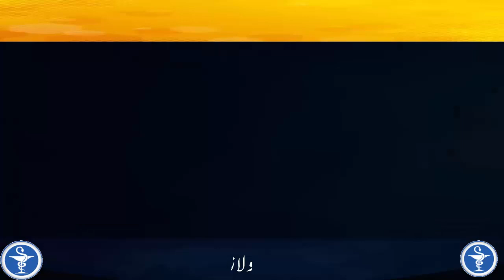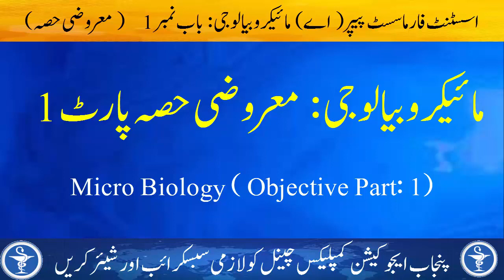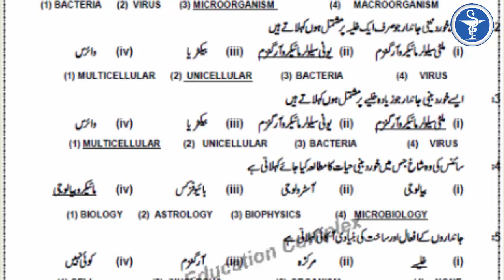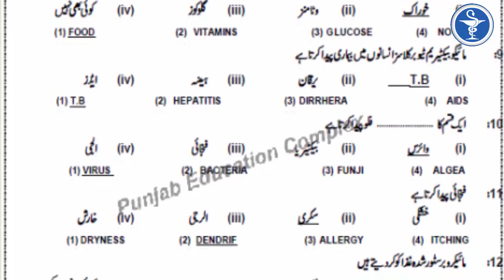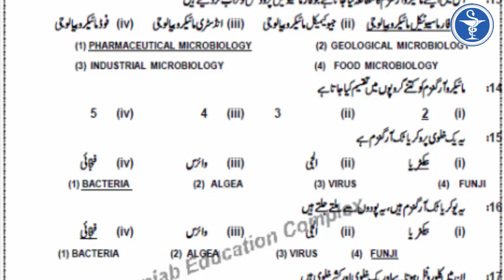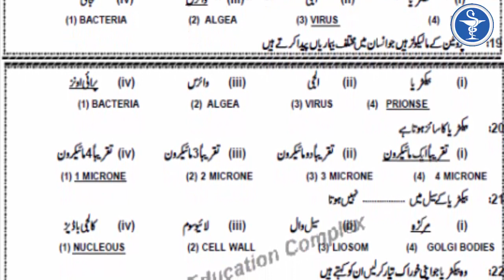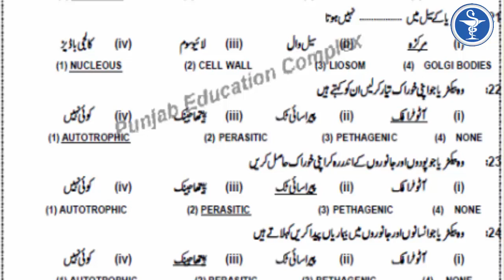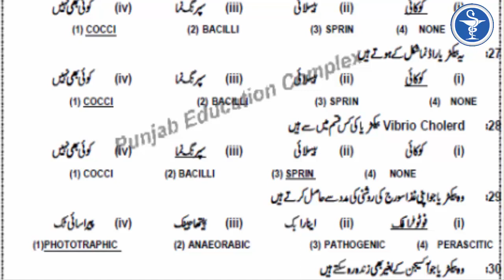Objective Part 1 Microbiology For Assistant Pharmacist and Paramedical Students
This is the Part 1 of Objective questions about Microbiology for the Assistant Pharmacist and Paramedical Students. Very important objective Questions about Microbiology for Assistant Pharmacist and Paramedical students that are explain in Urdu language.